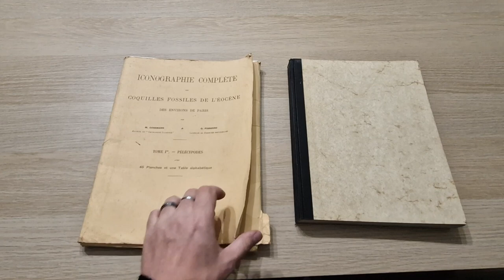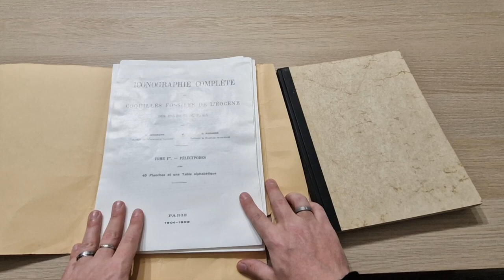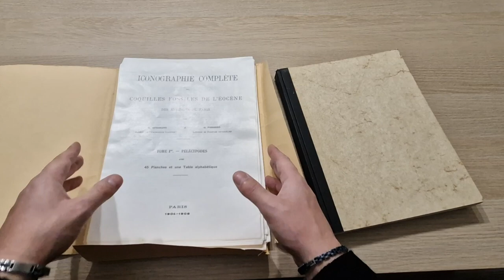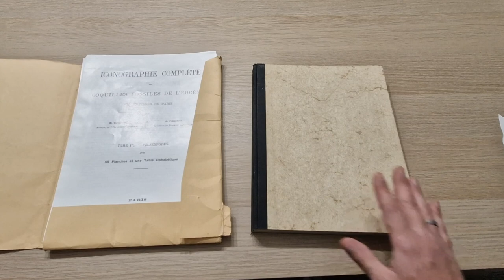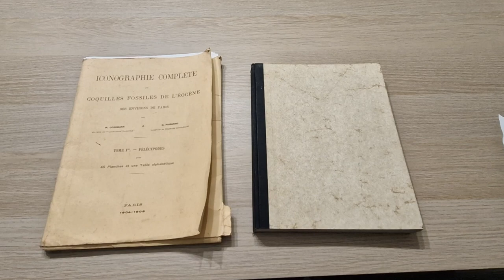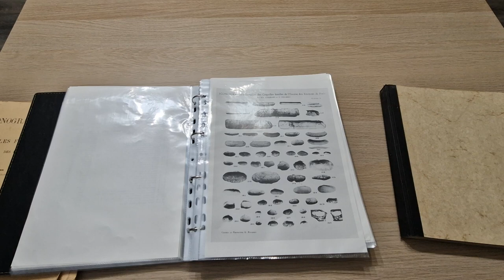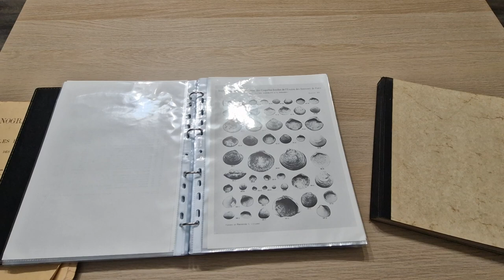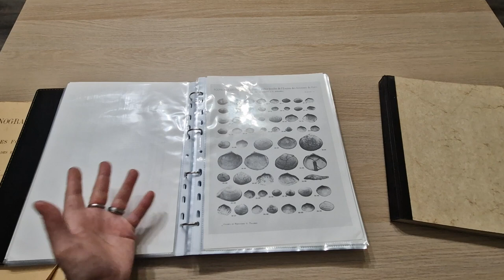L'iconographie des coquilles du bassin parisien enfin chez moi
Je cherchais depuis un petit moment une édition de l'iconographie complète des coquille du bassin parisien par Cossmann et Pissaro. Jr vou présente dans cette vidéo les 2 tomes imprimée de ce livre, référence dans l'identification de bivalves et gastéropodes.